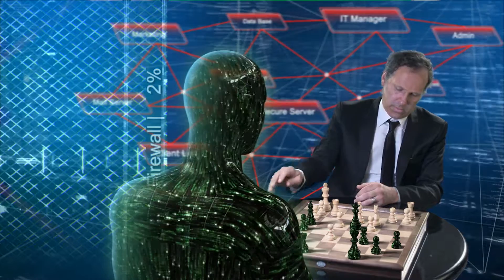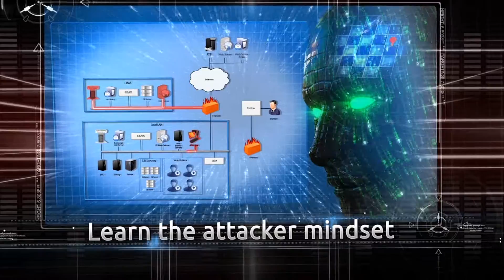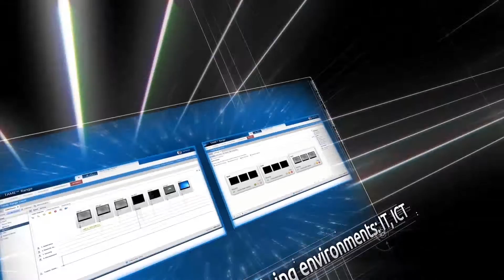Talk TAME Range Cyber Defense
Learn more about IAI's Talk TAME Range Cyber Defense system